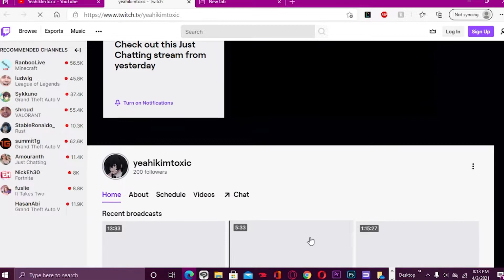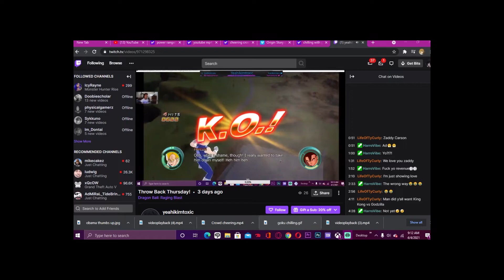This Is My Channel -Who Am I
and funny moments